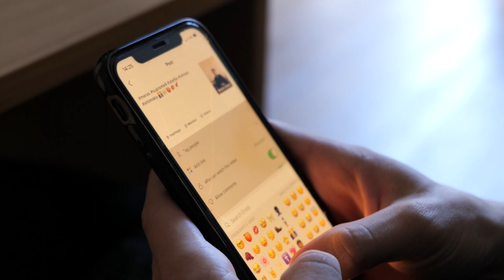Dvyliktokas į merus? | KINO KNYGA 2022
Ar mūsų visuomenė yra pasiruošusi išrinkti Valdą Petrauskį į Vilniaus mero postą? Jis tik baigė mokyklą ir yra pasiryžęs kovoti vienas prieš visus ir pakeisti viską kardinaliai. Ką mes apie tai manome?

„Dvyliktokas į merus?“. 2022 m., trukmė 4.24 min., mokumentika

Kūrybinė komanda: Rugilė Augustinaitė (Klaipėda), Ugnė Timukaitė (Anykščiai), Oskaras Mowdi (Vilnius), Rokas Skromovas (Kauna)

Projekto draugas Asociacija LATGA